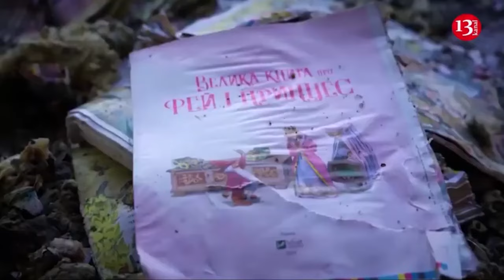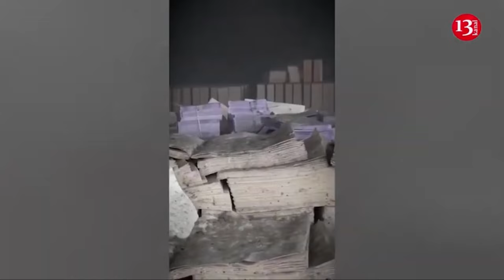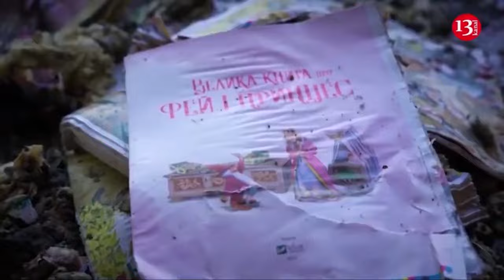Russia issues nuclear warning to US over missile threat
Russia will respond to U.S. deployment of medium-range missiles in the Asia-Pacific region, the country's foreign minister has said, adding that Moscow will consider additional steps for Russia's nuclear-weapons arsenal, according to Newsweek.
"The implementation by the Americans of plans to deploy ground-based medium- and shorter-range missiles will not remain without our reaction," Russian Foreign Minister Sergey Lavrov told the state-run RIA Novosti news agency.
In mid-April, the U.S. military said it had deployed the Mid-Range Capability missile system to the northern Philippines, marking what it described as a "landmark deployment for the new capability." Late last year, a senior U.S. general had said the military was planning to deploy an Mid-Range Capability battery to the Pacific at some point during 2024.
"I am sure that other countries in the Asia-Pacific region will also receive requests to provide hospitable territory for similar types of weapons," Lavrov told Russian state media.
"The abandonment of unilateral self-restrictions introduced by Russia after the U.S. withdrawal from the INF Treaty is inevitable," Lavrov said. "We do not exclude additional steps in the field of nuclear deterrence, because American forward-based missiles will be able to cover command posts and locations of our nuclear forces."
The U.S. missile system "will create a serious security challenge for Russia," Lavrov added.
The Mid-Range Capability located in the Philippines is not a significant security threat to Russia, and Lavrov's remarks are likely intended as a show of solidarity with key ally China, said William Alberque, visiting fellow with The Stimson Center think tank in Washington.
"There are no missiles being deployed that can strike Russian territory from the Philippines," Alberque told Newsweek.
Shen Jian, Chinese ambassador for disarmament, said that Beijing had concerns about the U.S.'s "plan to deploy such missiles in the Asia-Pacific on a regular basis, which will ramp up insecurity, generate risks, and eventually harm the security interests of all."
Beijing's foreign ministry said last month that the deployment of the Mid-Range Capability  missile incited "military confrontation" and jeopardized peace in the region.